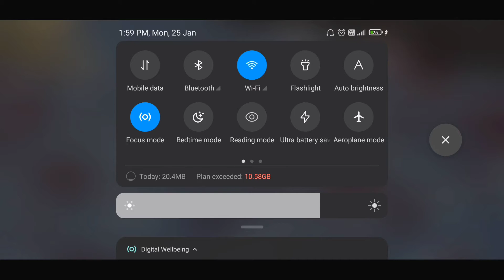Nanny : Scary Granny Horror games 3d 2021 - New Horror Android GamePlay FHD.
one of the best scary games and horror games 3d

Be the first to play Against Nanny! Granny’s Older Sister is Come Back Home.
Test your guts Against Nanny, overcome your fears, Let The New thriller Game begins, scream!
 you came to your Nanny’s house. During your Holidays, You Found That Weird Lady is not Your Nanny and you are NOW locked up in that Horror house, something scary happened. What happens next in this scary house will be an endless Scary nightmare of this horror house game

Gameplay
 Story: You are Sam in-game, you need to explore each area of this Horror House, keep your eyes open, your Nanny turned up into Evil Ghost like Granny and you found her with Granny
This is one of the best scary games and horror games.
In this scary game you should explore a huge abandoned house and get your way to Escape from this horror house.
Are you ready to face the true evil - the scary Nanny? Will you be able to Escape from this horror house by solving all the puzzles that are waiting for you on the path to escape in these horror stories?
You will have to play hide and seek with that monster Nanny! Enjoy your Stay of 7 days at Granny horror house
old abandoned buildings, a horrifying hospital, dark basements, mysterious mazes and creepy house, all this scares goosebumps in this horror house game 3d.
Feeling you’re alone there in this horror house? In this terrible adventure game you won’t ever end up being alone, because this Evil monster will always be at your back in this horror house game… Put your attention on secret puzzles and hidden objects in this dreadful game - the only way to stay alive is to hide first and run away after this Scary Nanny!
Remember this Evil Creepy Nanny is the older Sister of Scary Granny that own this horror house
Do not make loud noise in this Horror house game and be careful because the real evil neighbor killer-Nanny might see or hear you! It kills everyone who gets in its way of Darkness! Keep your eyes open and use cover to hide in this horror house game.
Definitely you have played many Granny games but this Scary Nanny horror game is the one of the best horror games that will give goosebumps.
You are a city horror games boy who fight for his Survival against the ghost and haunted things in a scary horror house, this is not an ordinary horror game, This is an horror escape plan game where you are locked up in a scary haunted ghost house. You have just 7 days to escape the room of the haunted house of Nanny. You need to be careful and silent as your small movement can call danger. You are a Evil fighter who escaped from the Horror fighting street and now in this haunted house in Staten Island, where the granny was living with her Evil sister Nanny since she was innocent, something weird happened with her family, and she turned into ghost with her Evil sister Nanny. Now Nanny and her sister Scary Granny taking care of her house as a ghost granny game. Anyone who enters a house dies or gets mentally ill in this Creepy Evil escape the horror house room escape horror games 3d.
Enjoy this mysterious and Evil haunted house granny horror games. Keep your eyes open as this horror game can bring some horror objects on a single Sight when you are not looking at them. You have to play safe and find the codes and keys that can help you get escaped from the horror haunted house. Remember You are out of food, water in this haunted granny house game. You need to show bravery as you are a lover of horror games and room escape games.
This is a nightcrawler horror mystery game and one of the best horror games 3d which will sweep you off your feet as soon as you start running scared playing in the haunted mansion game. You're obviously a lover of scary & mystery games which is why you're here to play this horror game. However, you must have played many horror mystery games till now, but this one is the most amazing and awesome Haunted House Mystery Game 3D - Horror Detective you will ever come across in the big collection of horror games on playstore.